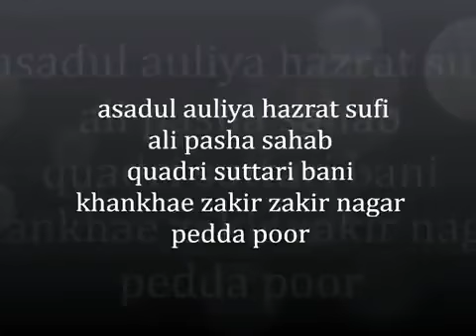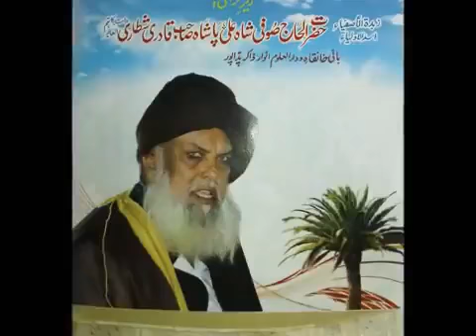sufi ali pasha sarkar ham ishake taj me kawali 20:4:2017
sufi khalil abdul gani udgir